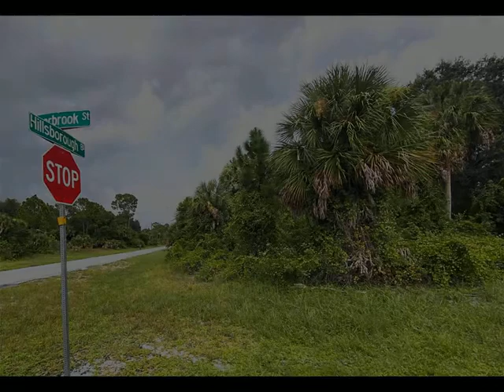18277 Hillsborough Boulevard, Port Charlotte, FL 33954 - Land - Real Estate - For Sale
Great location and lot size.  Pick your address of Hillsborough Blvd or Overbrook St. This oversized lot has approximately 14,600 square feet of land.  There are homes nearby so electric is available and public water is also available to this area.  New home has been built to the left of the lot.  This is a non-flood area. The area has the feel of country but has easy access to everywhere as North Port is just across the way to the south is quick access to all the retail &amp; restaurants of Port Charlotte.  The area abounds with natural resources, waterways, parks &amp; recreation.  The Gulf of Mexico beaches in Englewood &amp; Boca Grande are short drives or discover Venice beaches to the north.  Year round enjoyment of golfing, kayaking, boating, swimming, walking, birding is the lifestyle  as well as the ball parks and community &amp; cultural events.  Southwest Florida is quite the destination whether living here during the season or year round.  Excellent builders are available to help you design your Florida home.

KW Peace River Partners
1675 W Marion Ave Ste 112